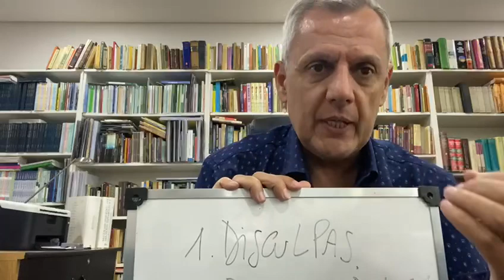Las relaciones dañadas ¿se pueden reparar? 3 ideas prácticas - Bernardo Stamateas